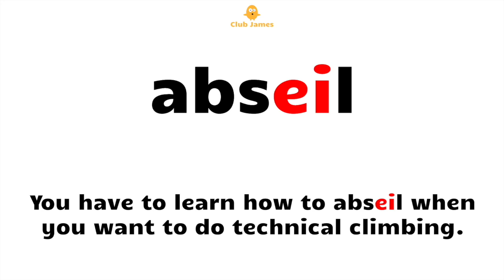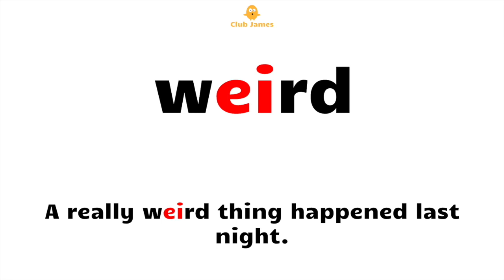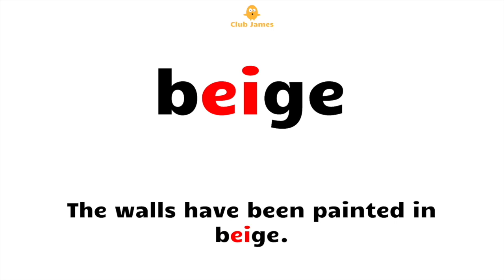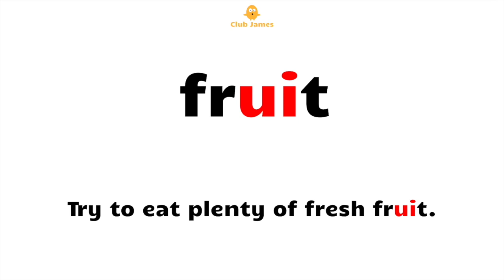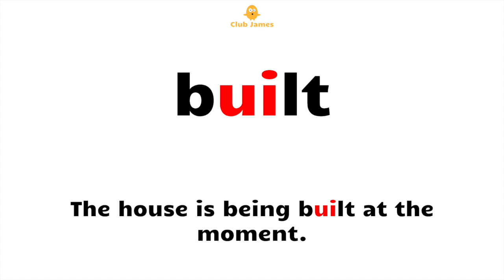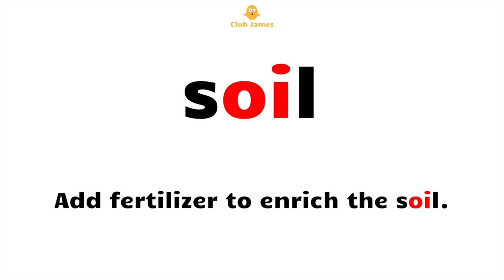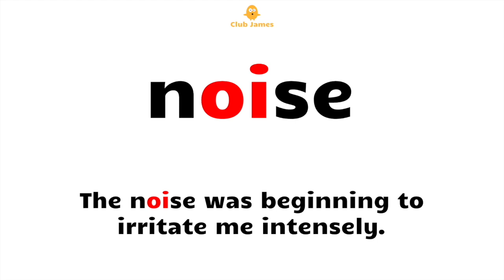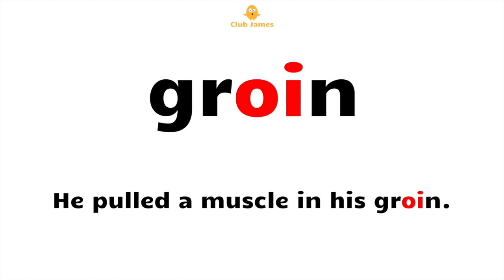English Pronunciation Vowel Sounds with Example Sentences ei, ui, oi Letter Sounds - Spoken English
Improve your pronunciation using these vowel sound words with example phrases and sentences to help you speak English fluently in daily English conversations.

Blending Phonics - ei, ui, oi Sounds Used In Daily Conversation - Vowel Digraphs.

In this lesson you will learn how to pronounce ei words, ui words and oi words in English. Blending phonics with example sentences.

Individual lessons in the video ⬇️
ei words → 00:14
ui words → 10:22
oi words → 15:29